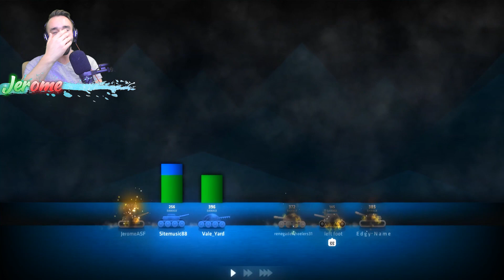Sausage Is OP - Shellshock Live Showdown | JeromeACE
Today we play Shellshock Live